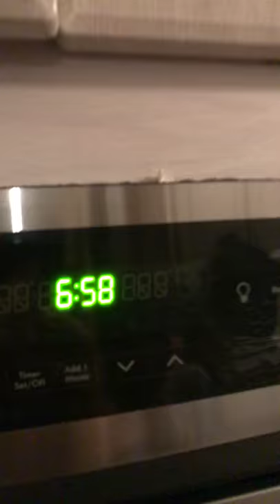Dying my dogs hair